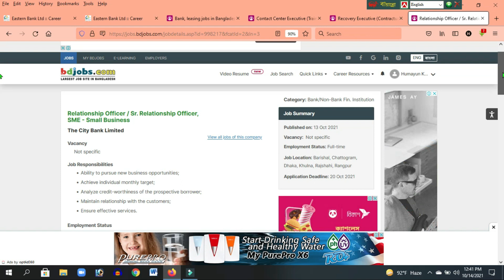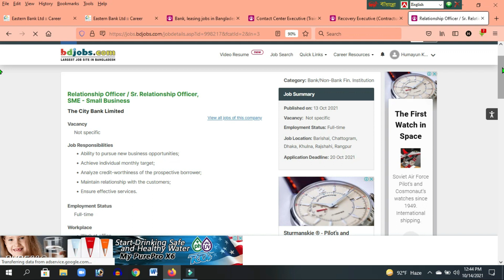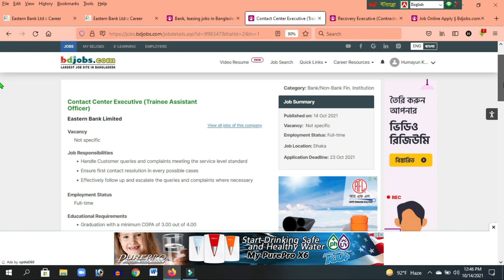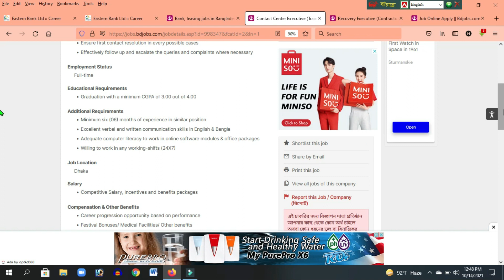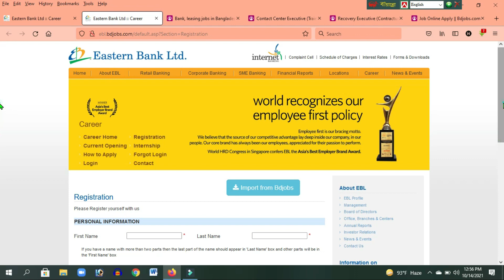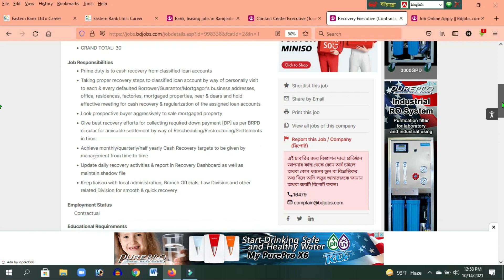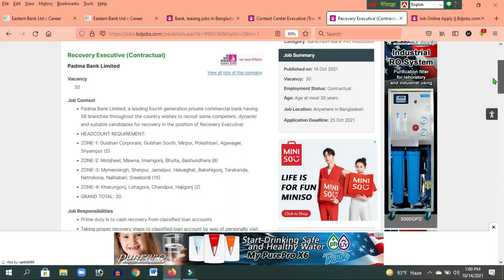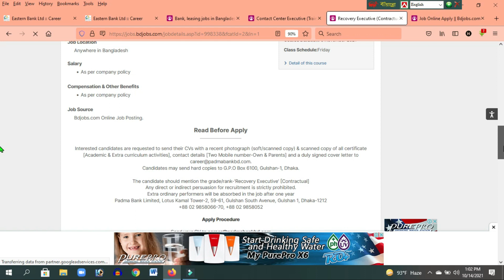Latest Three Bank Job circular 21: City Bank: Eastern Bank: Padma Bank: Trainee Assistant Officer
Application Address:
City Bank